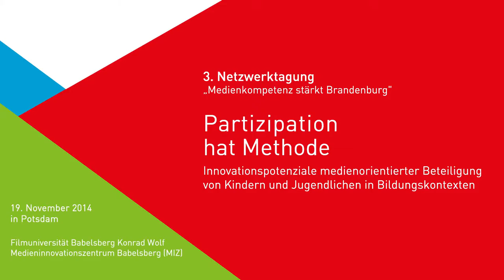Eltern-Medien-Beratung - BarCamp-Session - Netzwerktagung Medienkompetenz stärk Brandenburg